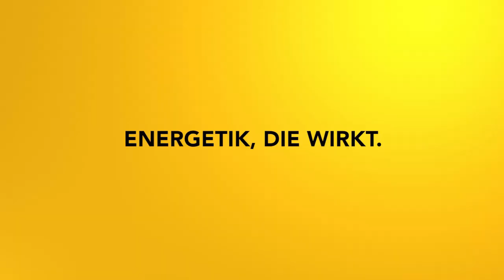Karma lösen Teil 1: Afrika - Ein Meditationszyklus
Bei diesem Meditationszyklus kannst du deine karmischen Bänder lösen. Teil 1 beschäftigt sich mit dem Kontinent Afrika und deinem Wurzelchakra.

2002 hat er seine Leidenschaft zum Beruf gemacht und er begleitet seitdem hunderte Klienten in Seminaren, Einzelsitzungen und auch online.